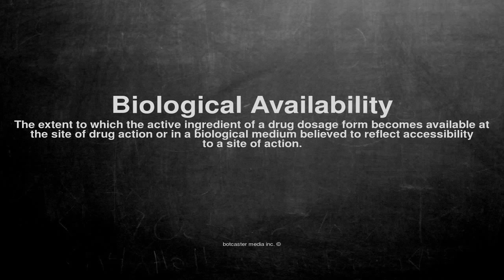Medical vocabulary: What does Biological Availability mean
What does Biological Availability mean in English?